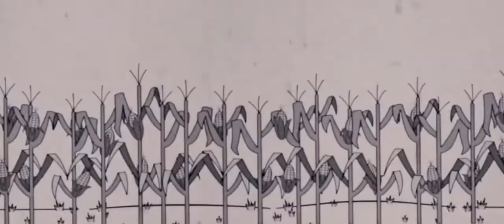Black rainbow... when 3 strikes aren’t enough